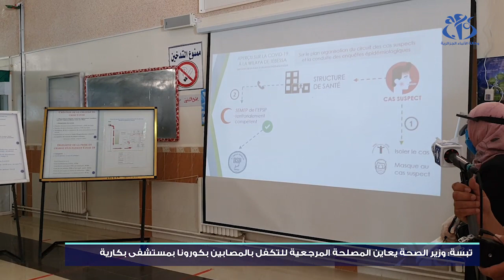تبسة: وزير الصحة يعاين المصلحة المرجعية للتكفل بالمصابين بكوفيد - 19 بمستشفى بكارية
تبسة (وأج) - قام وزير الصحة والسكان وإصلاح المستشفيات عبد الرحمان بن بوزيد بمعاينة المصلحة المرجعية للتكفل بالمصابين بفيروس كورونا على مستوى المؤسسة العمومية الاستشفائية "بوقرة بولعراس" ببلدية بكارية.